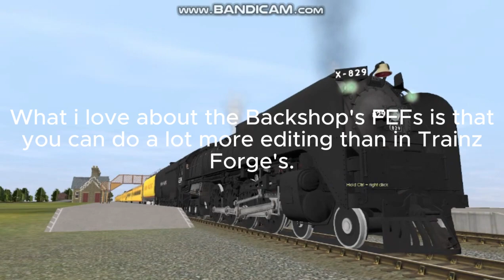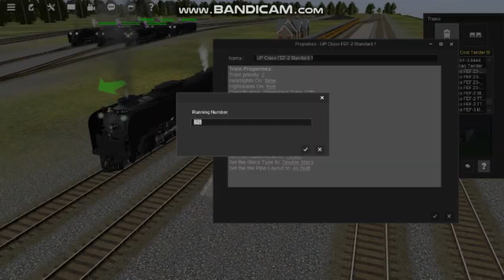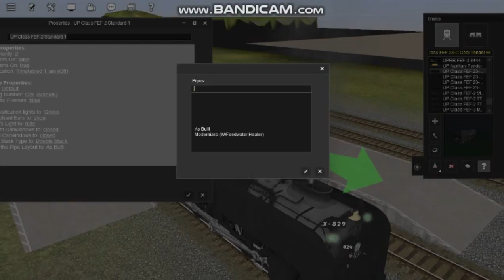Trainz Review: Union Pacific FEF-2/FEF-3 (The Backshop)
Link Download The Pack: (The Backshop's Website is Dead & Gone so I'll just put the Google Drive Link)